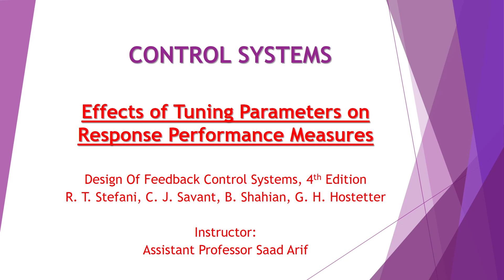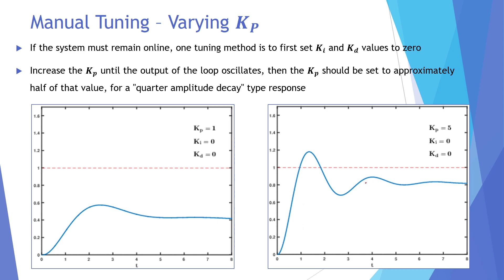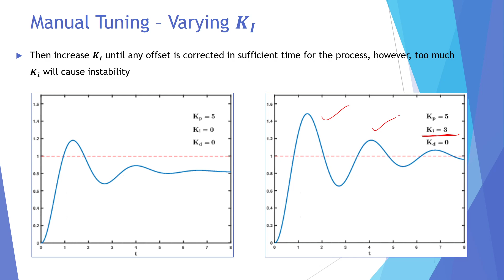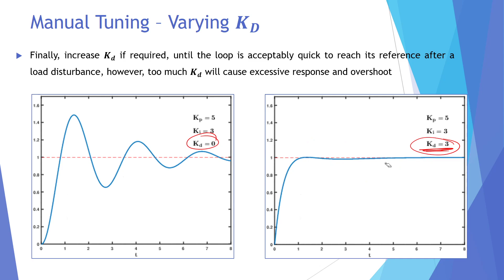Effects of Tuning Parameters on Performance Measures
0:00 Effects of Tuning Parameters
0:22 Effects of varying 𝑲p
2:59 Effects of varying 𝑲i
6:21 Effects of varying 𝑲d